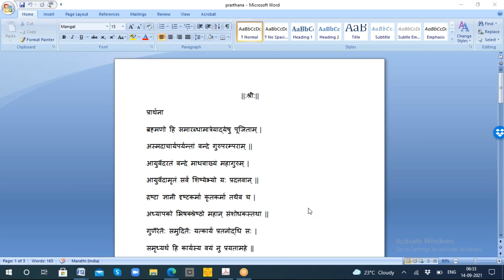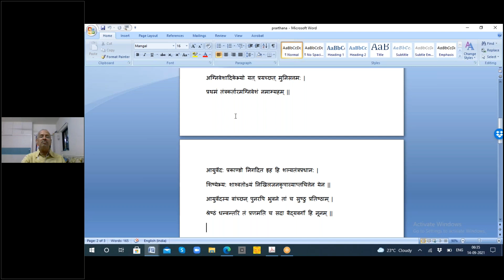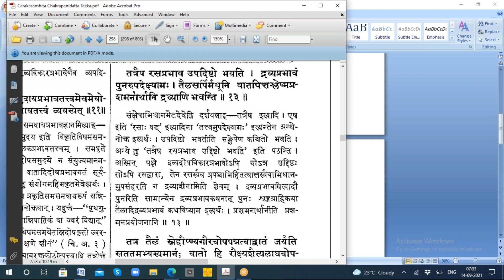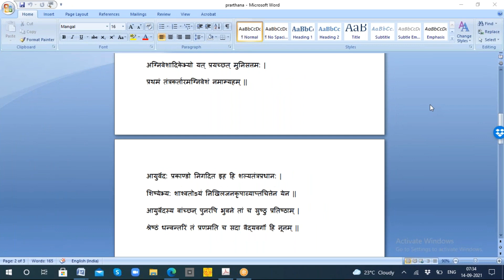2021 09 14 Vd Gadgil Sir Granth Vachan Charak